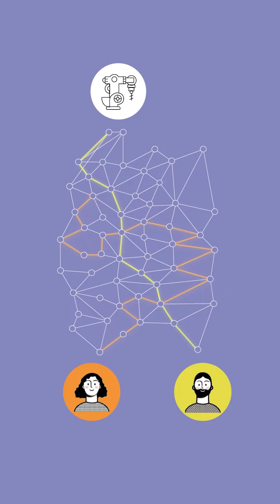Maßgeschneiderte Skills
KI unterstützt die Weiterbildung im produzierenden Gewerbe
Mit Hilfe einer KI-basierten Lernplattform können KMU ihre Mitarbeitenden individuell für die vernetzte Fertigung weiterbilden. Unsere Forschenden über das Forschungsprojekt KIRA Pro und die Kooperation mit Harms & Wende GmbH & Co. KG, FBT Feinblechtechnik GmbH und Peers Solutions .

Lesen Sie den Artikel in der neuesten Ausgabe unseres Magazins FUTUR zu »Wissen und Assistenz« jetzt